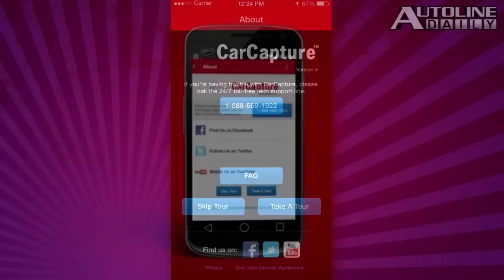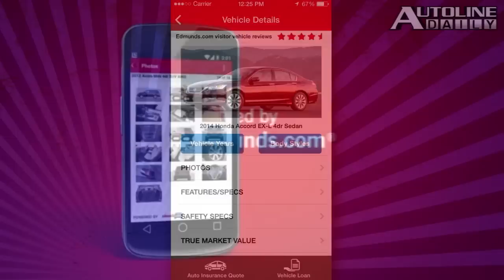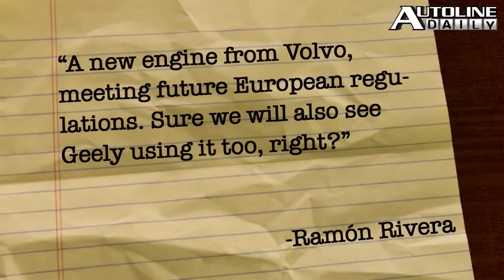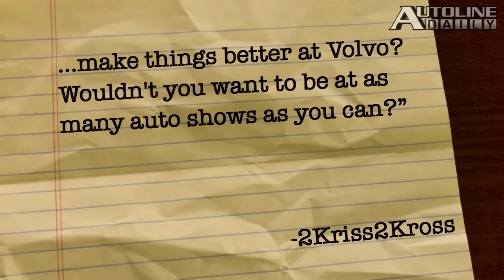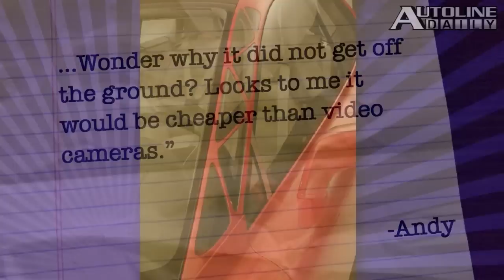American Automakers to Start Selling in Cuba? Honda's Big Reveals - Autoline Daily 1523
0:33 Production NSX Finally Here
0:50 Honda to Unveil FCV Concept in Detroit
1:03 Jeep Speakers Work Underwater
1:41 StateFarm Launches an App
2:49 Formula E Getting Fans Involved
3:47 Will American Automakers Start Selling in Cuba?
5:41 You Said It!